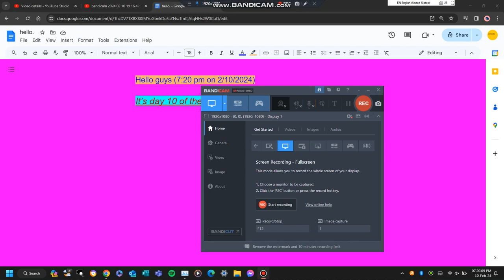Happy Lunar New Year in the US!